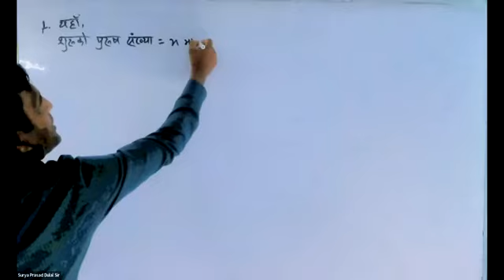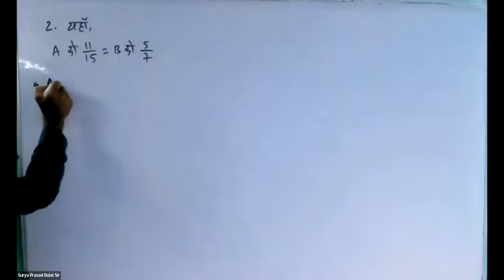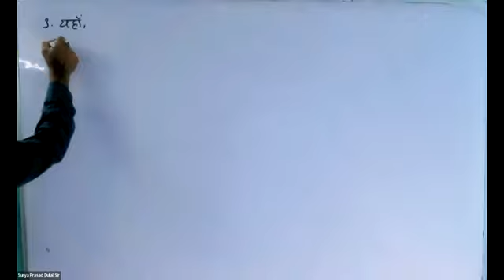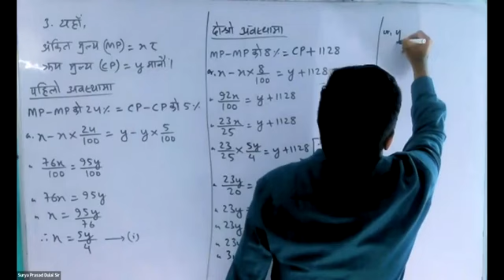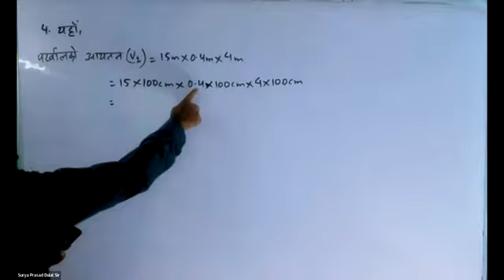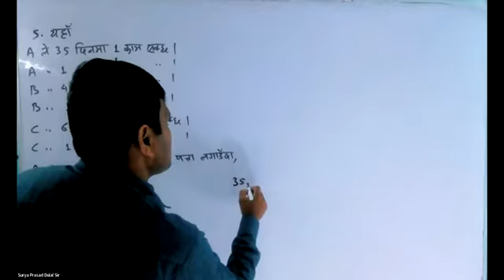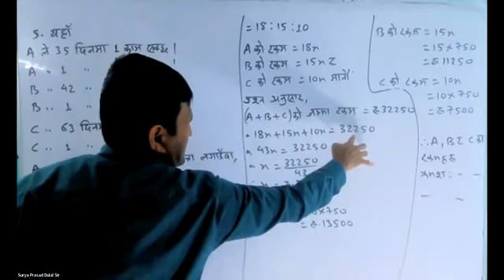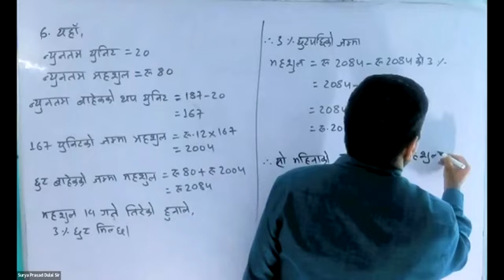kharidar math solution set 1 question answer model by surya prd dulal sir